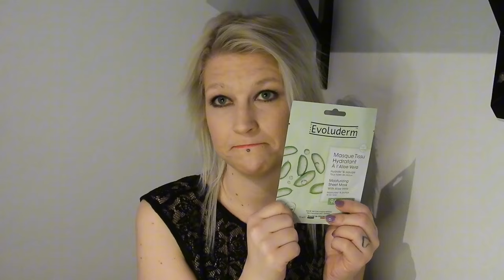ÖPPNAR NORMAL MYSTERY BAG - Hårig väska?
Du hittar produkterna i videon här (Reklamlänkar):
Normal.se

Nedan hittar du butiker jag brukar köpa skönhetsprodukter från. Dessa är reklamlänkar. Handlar du genom mina reklamlänkar så får jag lite provision på ditt köp och så stöttar du både mig och kanalen så att fler videos kan göras och mer smink och skönhet kan visas och testas :) . reklamlänkar är menade som reklam, nedan som ovan om inget annat står!